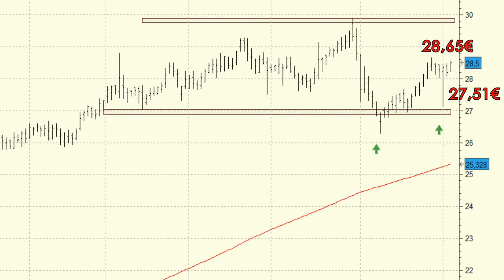Vídeo análisis técnico de Endesa, bien después del susto de agosto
Como muchos valores de nuestro selectivo, Endesa complicó su aspecto técnico del corto plazo en los primeros compases del mes de agosto.

El valor del Ibex 35 abandonó el soporte de los 27,51 euros con un importante volumen si bien ha aprovechado las últimas tres semanas para arreglar el estropicio.